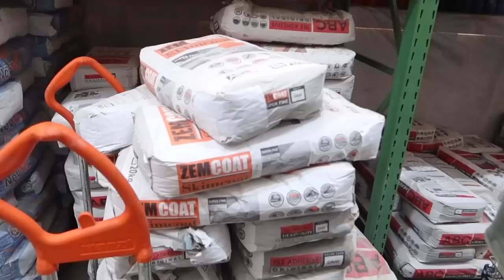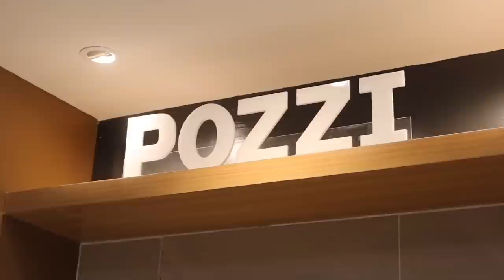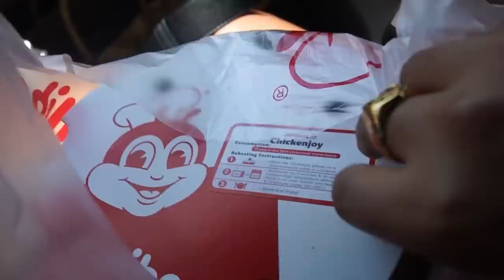House Renovation in the Philippines (episode 1,3,5 & 6)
Here's a compilation of the House Renovation series in case you missed it!